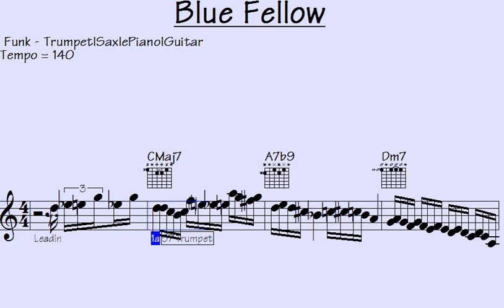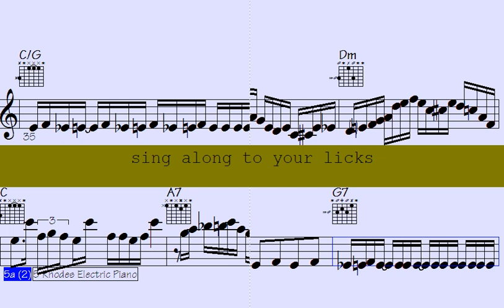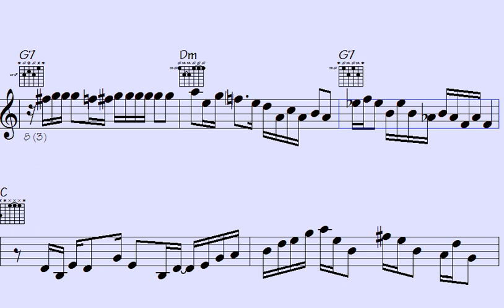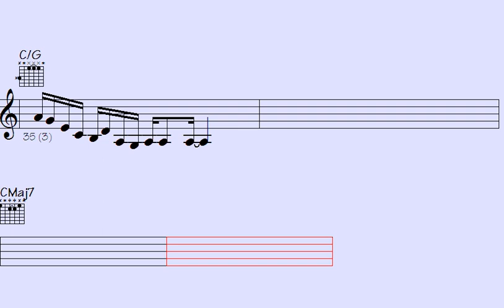🎹Scherzo: Funk Trumpet, ePiano, and Guitar Sequences Jam Session - Blue Fellow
Blue Fellow

Step into the captivating world of this "Funk" track, where vibrant and dynamic rhythms await you, brought to life by the trumpet, ePiano, guitar, and saxophone.

This song is a true delight for those who have a passion for the passionate and rhythmic beats of funk music, and it also appeals to those who appreciate the elegance and intricacy of instrumental solos. Within this track, you will encounter a fusion of classic and contemporary funk compositions, each one carefully crafted to showcase impressive musical arrangements that brilliantly highlight the skills of the trumpet, ePiano, saxophone, and guitar players.

Whether you're in the mood to dance the night away or simply unwind and revel in remarkable music, this "Funk" track caters to all preferences. So, turn up the volume, let the pulsating rhythm engulf you, and allow the music to transport you to a realm overflowing with captivating funk rhythms and melodies.